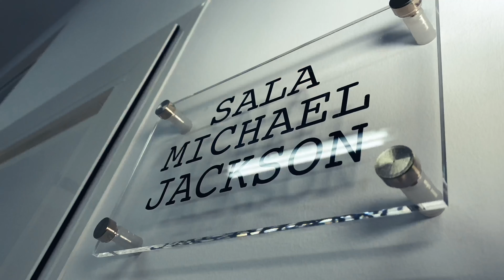Video para la categoria MEJOR EMPRENDEDOR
El ayuntamiento de Santa Eulalia nos ha elegido como finalistas gracias a este video tan bonito realizado por @kdentertainer.